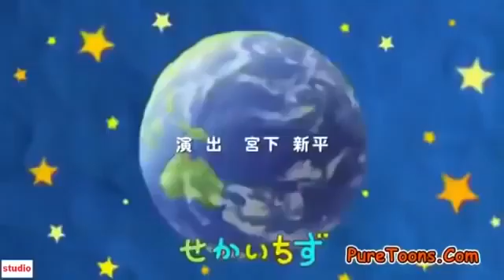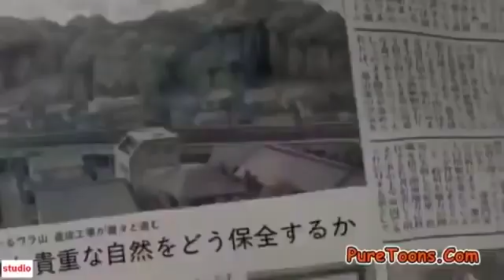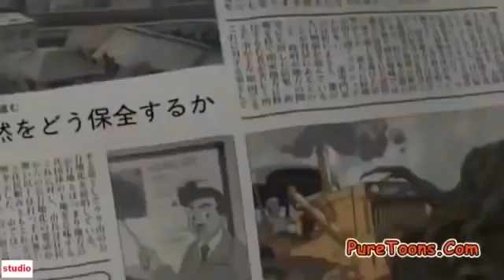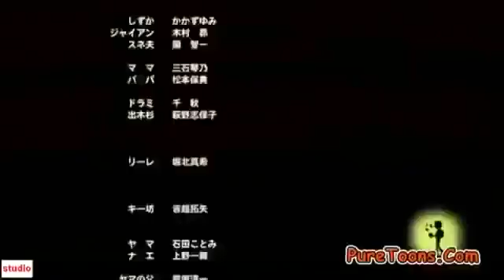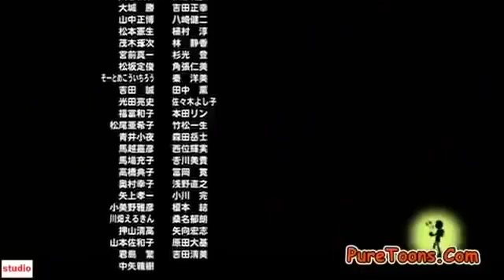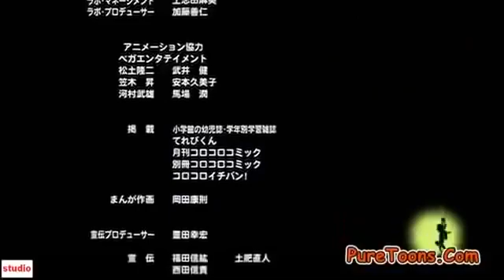Doraemon cartoon full movie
doraemon full movie#subcarb#like#my tv name#Arham cartoon tv.p.k